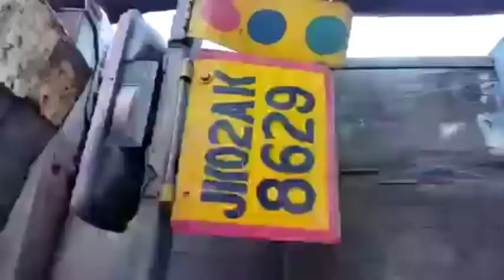Truck accident at Bataduria two minor injured shift to local hospital